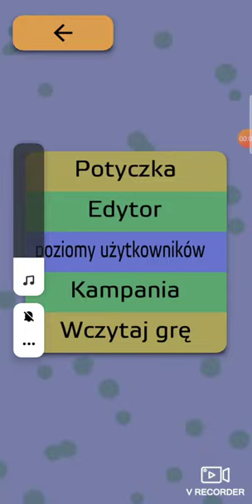POLSKA TRACI NIEPODLEGŁOŚĆ zbyt szybko: Antiyoy gameplay 1600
Antiyoy